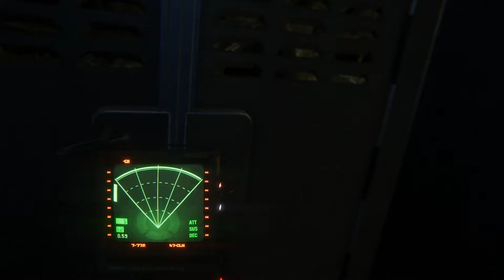ALIEN ISOLATION #035 - Die Brut -[HD] | Let's Play Alien Isolation